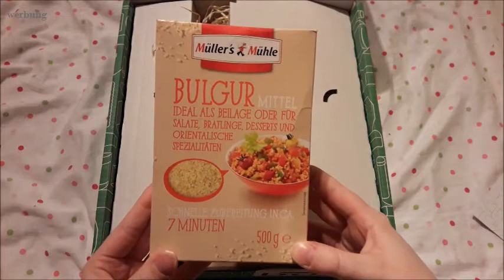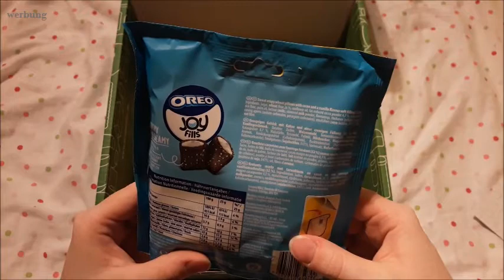Brandnooz Box | September 18 | FranzisPflegeKiste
____________Öffne Mich_____________

Hey Mädels,

heute habe ich meine erste Brandnooz Box für euch 😉 Ich habe sie dank der lieben Cindy für 4,99€ testen können 😉 Ich war sehr zufrieden mit der Box und was alles erhalten war seht ihr im Video

Bis Bald,
Eure Franzi 💋